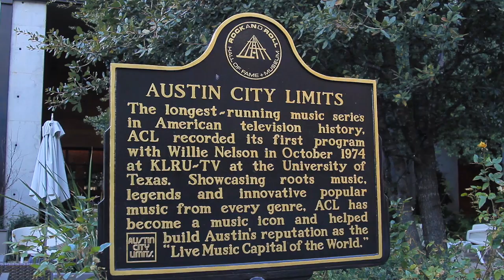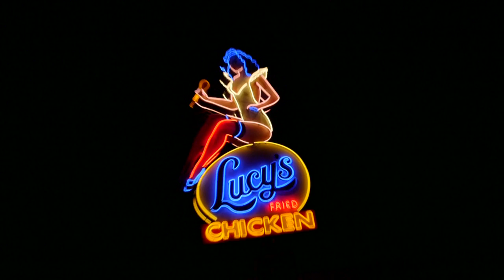W Austin | INSIDER - W Austin Hotel | MicBergsma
W AUSTIN INSIDER
"CALEB CAMPAIGNE, THE OFFICIAL INSIDER AT W AUSTIN HOTEL; HE’S A SORT OF CONCIERGE OF COOLNESS, WHOSE JOB INCLUDES STEERING GUESTS TOWARD THE BEST LIVE MUSIC IN THE STATE CAPITAL." - TRAVEL + LEISURE
When you're here, you can feel it: there's no other city like Austin. Want to make the most of your visit? Our W Insider, Caleb Campaigne, is here to help. From fashion to music to late-night drinks, no request or desire is too big or too small. From perennial Austin haunts to up-and-coming hotspots, Caleb has his finger on the pulse of our city

Filmed by Mark Knight & Mitch Bergsma
Edited by Mark Knight